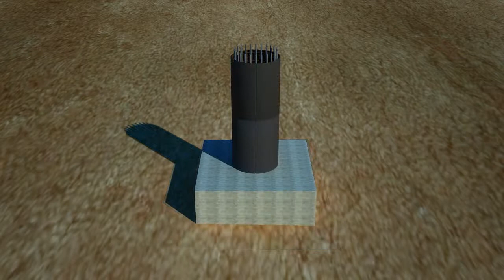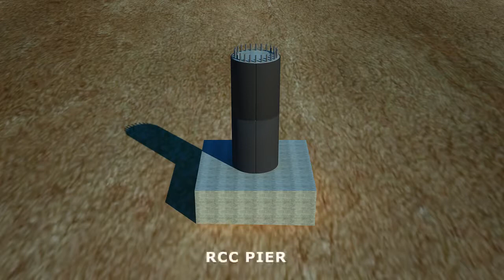Flyover construction bridge type